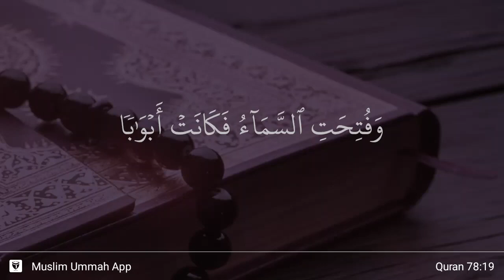An-Naba' ayat 19